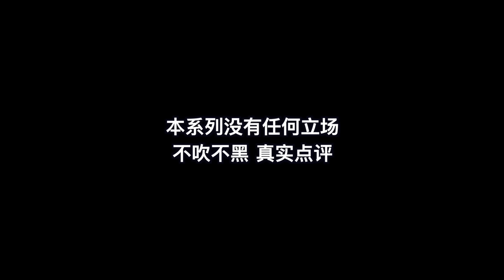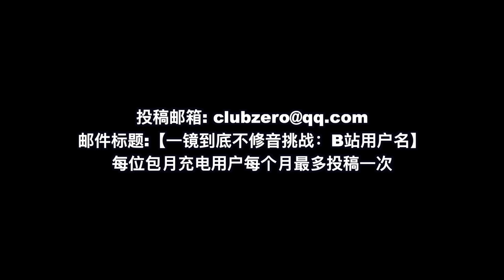國外聲樂老師點評 周深《月光》Vocal Coach Reaction to Zhou Shen「Moonlight」周深